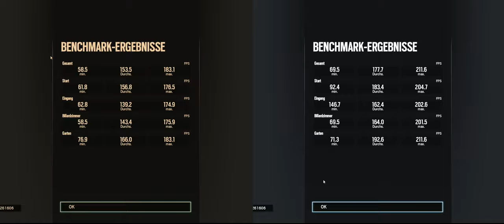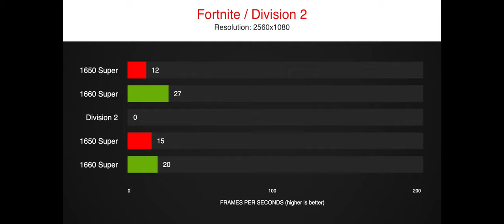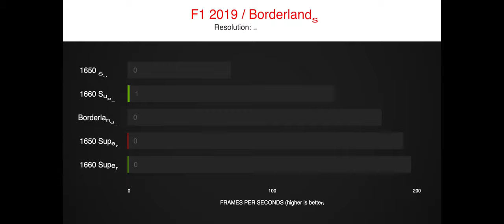✌️GTX 1650 Super vs GTX 1660 Super UltraWide 21:9 2560x1080😎Benchmark and FPS Comparison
Can a GTX 1650 Super compete with a GTX 1660 Super when it comes to UltraWide Gaming? Or do you need the higher tier card to play properly in 21:9?

Will the 1650 Super be the first viable entry-level option for ultrawide gameplay or do you have to spend at least 230€ to get the 1660 Super?

GPU models:
- ZOTAC GAMING GeForce GTX 1660 SUPER Twin Fan 6GB
- InnoVISION Inno3D GeForce GTX 1650 SUPER TWIN x2 OC

timestamps:
0:00 CoD Warzone
0:49 So Tomb Raider
1:29 Fortnite
2:14 Division 2
2:49 Red Dead R2
3:44 Rainbow Six
4:15 Formula 1 2019
5:00 Borderlands 3
5:45 Results

System:
Ryzen 7 3700X
16 GB RAM - 3200MHz CL14
GPU
1TB NVMe SSD